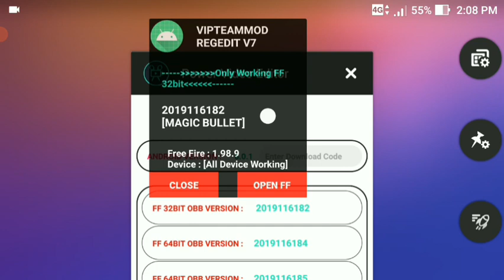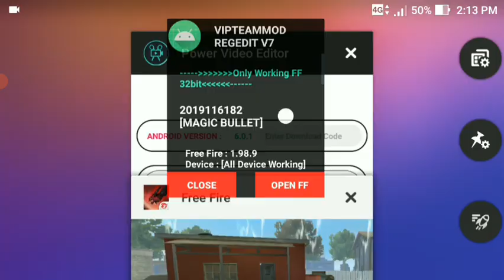FREE FIRE OB39 VIPTEAMMOD REGEDIT V7 VIP RANK WORKING HACK NO BLACKLIST PROBLEM SUPPORT ALL DEVICE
🙏ALL FRIENDS WELCOME MY CHANNEL🙏

✳GET MY GROUP TO GET VIP HACKS✳

✳JOIN MY WHATS APP GROUP LINK✳

✳VIPTEAMMOD REGEDIT V7 LINK✳

✳NO ZIP PASSWORD✳

🌀DOWNLOAD PATCH CODE🌀 : CHEATERS

📱USE YOUR REAL MOBILE📱

✳FREE FIRE OB39 32BIT APK+OBB FILE LINK✳

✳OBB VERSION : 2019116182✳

✳LINK PIN IN COMMENT✳